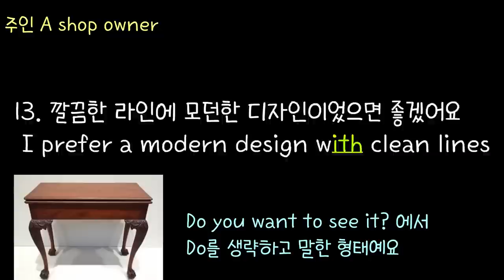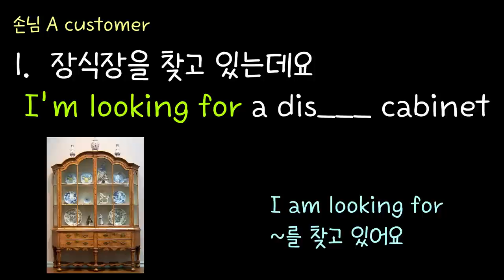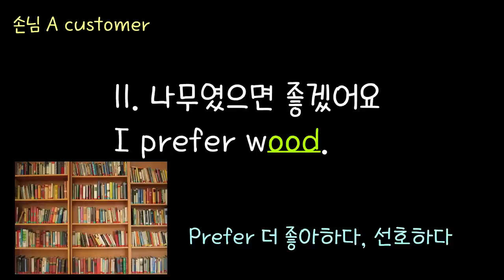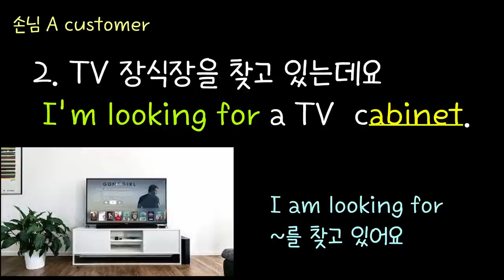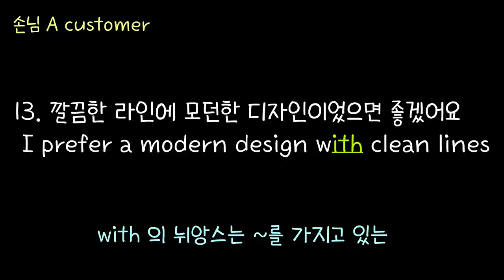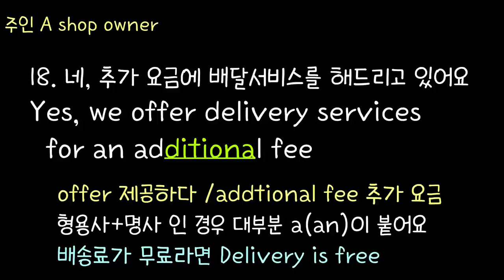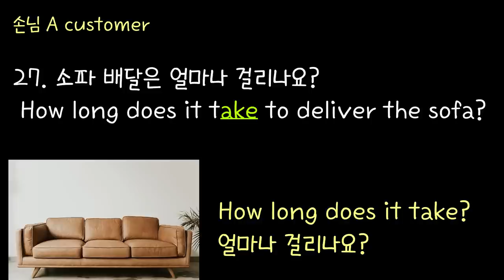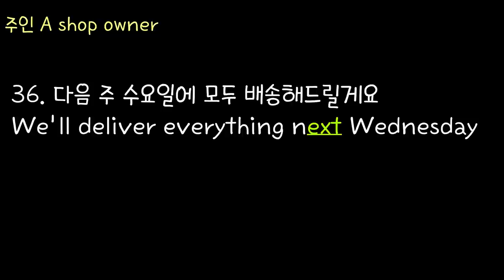[로지스쿨]#78 머리에 각인되는 필수 36문장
이 영상은 한국 식당 편이며 호텔, 공항, 쇼핑 편은 아래 링크에서 들으실수 있습니다

산책하거나 운동하실때, 주무실때 반복해서 들으시면 영어가 편해지고 쉬워질 거예요 .
 외국어는 얼마나  반복하느냐가 관건입니다.
반복하면 영어가 안 늘 수가 없습니다.